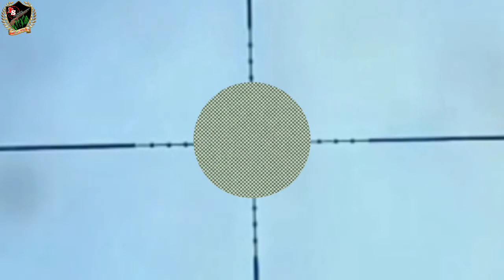Berburu merpati liar/Bandangan burung dara/berburu burung dara